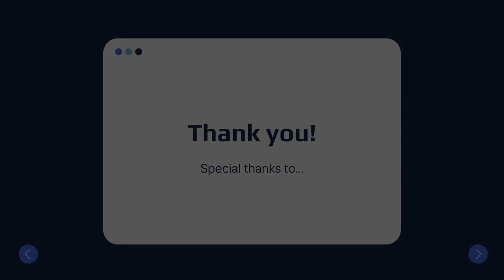Talk Justice Tuesday: Meet Quame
As part of our Talk Justice Tuesdays 2023 series -this playlist includes  videos produced by VOX ATL in partnership with Deep Center in Savannah, GA; the Southern Center for Human Rights; GA Youth Justice Coalition.

Directly impacted young people in Georgia are speaking out on what they want to make schools, neighborhoods and their lives, safe.